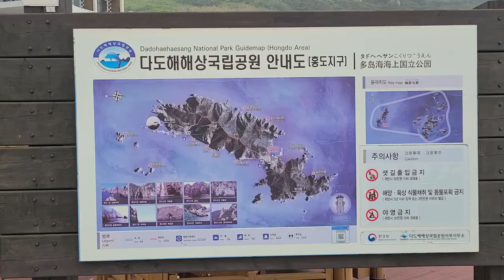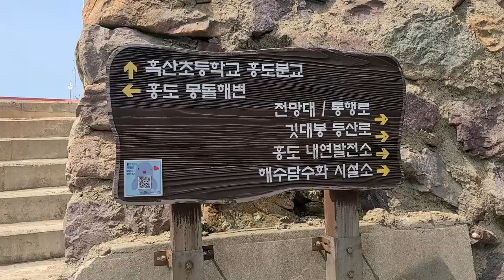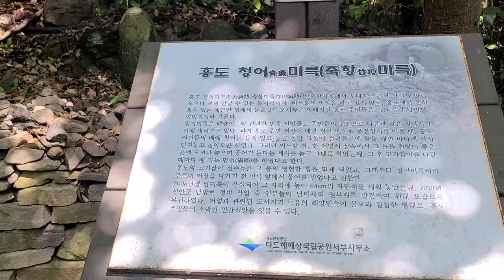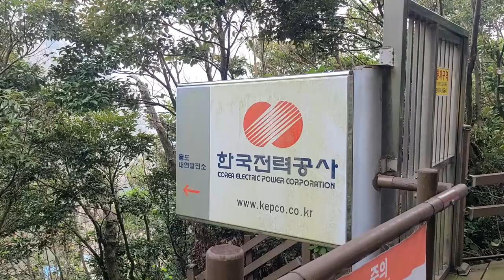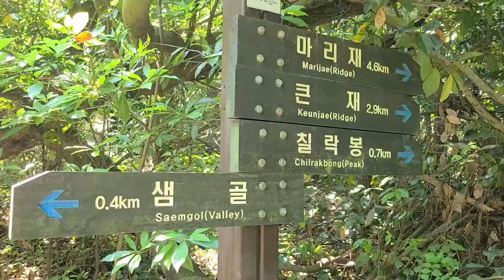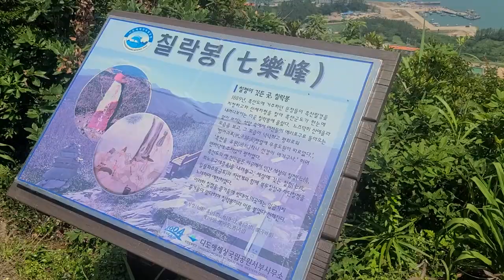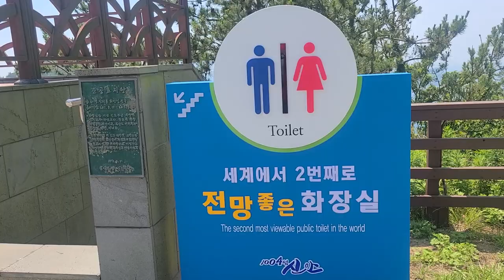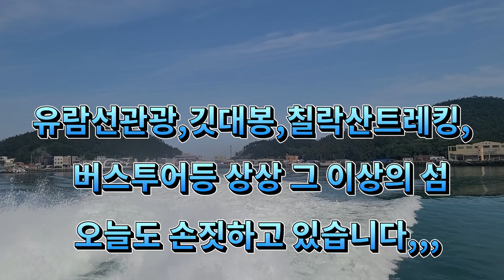홍도흑산도1박2일여행코스총정리,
목포 출발 부터~
1박2일 홍도,흑산도 즐기기

1일차:목포~홍도도착/홍도유람선,깃대봉트레킹
2일차;홍도~흑산도 이동/칠락산산행,버스투어.